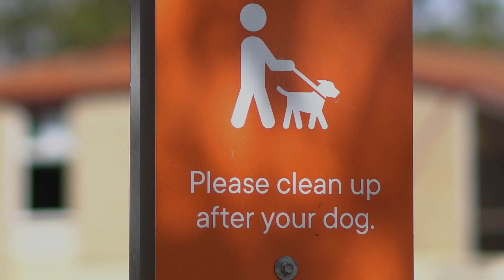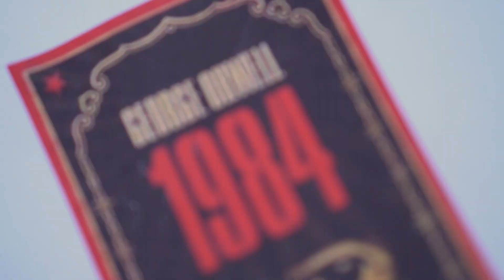Bluntfield - Right to Censor (Official Music Video)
'Right to Censor' is the fifth single off RED KELLY and features production by Rob Shaker at Shake Down Studio. Video shot by Uncool Sam at Drop Shot Media and produced by Mad Fap Entertainment.

'Right to Censor' has been nominated for a West Australian Music Industry 'Song of the Year' Award in the Hip-Hop/R&B category for 2020/21.